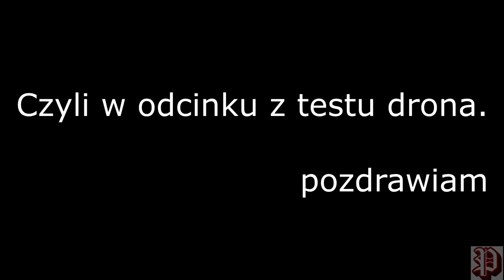Wizard X220S - FPV Dron - Naprawiam i omawiam.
Swojego Wizarda (którego na początek polecam) można kupić tu:

Wizard z aparaturą:

Wizard bez aparatury:

Flysky i6X FS-i6X:

Flysky FS-A8S:

Jeśli podobał się Tobie film lub uważasz, że mój kanał jest wartościowy i chciał byś wesprzeć jego rozwój to są na to dwa sposoby:

Nawet "piątak" to dla mnie dużo. :)

2. Reflink.
Chcesz zrobić zakupy na Banggood.com?
Klikając na mój Reflink i logując się na konto robiąc zakupy, ja otrzymuję punkty, za które mogę kupić produkty do testów.

Poniżej dodaję linki do produktów jakich używam i polecam:

Aparatura (droższa) - FlySky NIRVANA FS-NV14

Aparatura (tańsza) - FlySky FS-i6x

GOGGLE FPV (droższe) - Eachine EV200D

GOGGLE FPV (tańsze) - TOP SKY Prime1s

SZCZYPCE DO PODTRZYMYWANIA SILNIKÓW

KLUCZYK DO SILNIKÓW DYS

TRZECIA REKA

TESTER LIPO

ŁADOWARKA DO LIPO ISDT Q6 Plus 300W

ZESTAW ŚRÓBOWKRĘTÓW

TORBA ANTYOGNIOWA DO BATERII

MATA SILIKONOWA DO LUTOWANIA

Klej do śrubek